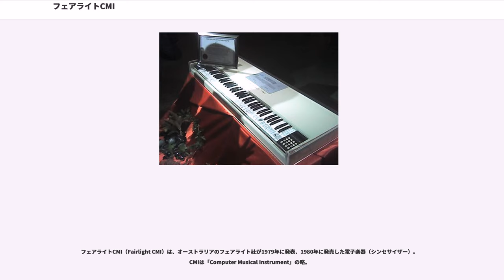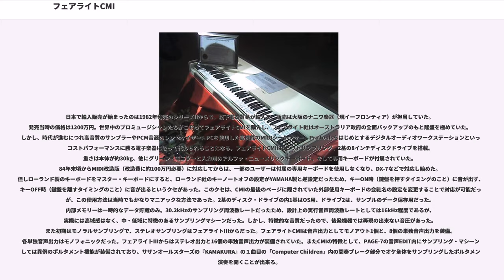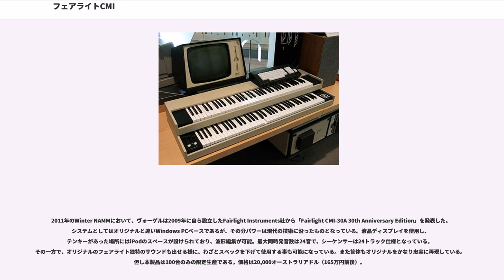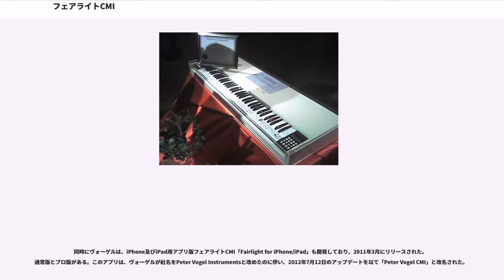フェアライトCMI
フェアライトCMI（Fairlight CMI）は、オーストラリアのフェアライト社が1979年に発表、1980年に発売した電子楽器（シンセサイザー）。CMIは「Computer Musical Instrument」の略。

1980年代初頭より、音楽製作の場においてデジタル技術やコンピューター技術の導入が盛んに行われるようになった。その大きな流れの先頭にあったのがフェアライト社が開発したフェアライトCMIと、ニューイングランドデジタル社が開発したシンクラヴィアである。両者は単なる個別の機材のデジタル化を超え、音楽制作のワークフローを1台で完結するDAWの先駆けとなるシステムとして開発され、開発当時としては最も高度かつ高価な機材であった。このような統合型の機材は、多額の制作費が掛けられる一流のアーティストや制作会社が中心となって使用していたようである。」[21世紀]]を志した非常に先進的なコンセプトで開発されていたが、1980年代末より音に暖かみのあるアナログ制作機材を再評価する動きが世界的に顕在化したことと、KORGのM1やAKAIのMPCシリーズ等のコストパフォーマンスの高いPCM音源やサンプラーが普及し始めたことで、音楽制作におけるポジションを急速に失って行った。

フェアライトCMIは当時大学生だった、キム・ライリーとピーター・ヴォーゲルの二人によって発明された。後にライリーはフェアライト社を設立する。基本システムはOS-9、CPUはモトローラの6800（1983年発売のシリーズIIxからは6809）を2つ使用していた。サンプラーと倍音加算方式シンセサイザー（最大同時発音数は8音）、簡易シーケンサー機能を有しており、CRT画面にライトペンを当てて波形を直接書き込むことができるなど、ユニークな機能を有していた。これらの機能は現在のDTMのベースとされている。また、英文ワープロとしても使用できた。

サンプリングの性能はシリーズIの場合、サンプリング分解能が8ビット、サンプリング周波数が最大30.2kHzと、現在のサンプラーと比較すると低いものであるが、アート・オブ・ノイズはそれを逆手にとって独特の音を作り出していた。この楽器で最も耳なじみのあるサウンドは、俗に言う「オーケストラル・ヒット」という音で、トレヴァー・ホーンを始め電子楽器を得意とする数々の音楽家や音楽プロデューサーが好んで使用した。

1985年に発売されたシリーズIIIではサンプリング分解能を16ビット、サンプリング周波数を44.1kHz（最高で100kHzまで可能）と、CD-DA並みに向上させた。

日本で最初に同機を購入したのは、安西史孝率いるTPOで、シドニーのフェアライト社まで直接買い付けに行ったという（日本搬入時、税関に本機を「楽器」と説明するのに大変苦労したという逸話がある）。その当時のヴァージョンはまだシリーズIで、同機の売りの一つである簡易シーケンサー・ページRはまだなかった。フェアライトCMIをメインの楽器に据えたTPOは、同じくフェアライトCMIをメインの楽器に据えたバンドであるアート・オブ・ノイズのデビューよりも1年早い1983年にデビューアルバムであるTPO1を発売した。

日本で輸入販売が始まったのは1982年発売のシリーズIIからで、松下電器貿易が輸入を、販売は大阪のナニワ楽器（現イーフロンティア）が担当していた。発売当時の価格は1200万円。世界中のプロミュージシャンたちがこぞってフェアライトCMIを購入し、フェアライト社はオーストラリア政府の全面バックアップのもと隆盛を極めていた。しかし、時代が進むにつれ高音質のサンプラーやPCM音源のシンセサイザー、PCを使用した高機能のMIDIシーケンサー、ProToolsをはじめとするデジタルオーディオワークステーションといったコストパフォーマンスに勝る電子楽器に取って代わられることになる。フェアライトCMIは8ビットサンプリング、2基の8インチディスクドライブを搭載。重さは本体が約30kg、他にグリーン・モニターと入力用のアルファ・ニューメリックキーボード、そして専用キーボードが付属されていた。84年末頃からMIDI改造版（改造費に約100万円必要）に対応してからは、一部のユーザーは付属の専用キーボードを使用しなくなり、DX-7などで対応し始めた。但しローランド製のキーボードをマスター・キーボードにすると、ローランド社のキーノートオフの設定がYAMAHA製と逆...